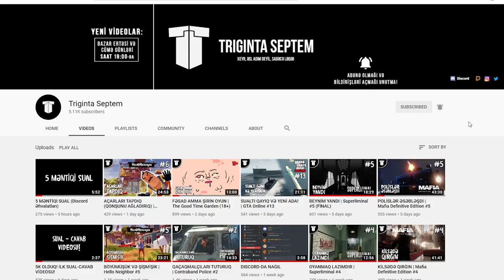ZOMBİLƏR VƏ BALIQLAR | Dysmantle #4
Dysmantle seriyasının 4-cü seriyası kanalda! Xoş izləmələr!
oyun
oyunlar
triginta septem
triginta
septem
oyun
kanali
azeri oyun kanali
gülməli montaj
yutuber
aztube
oyunçu
azeri yutuber
oyuncu
oyun videoları
montaj,
gülməli anlar
gulmeli anlar
triginta septem yeni video
triginta yeni
among us
raft
gta
pubg
the forest
dublyaj
dublaj